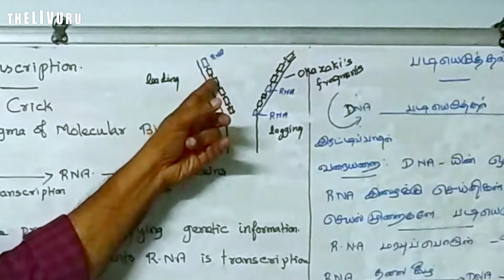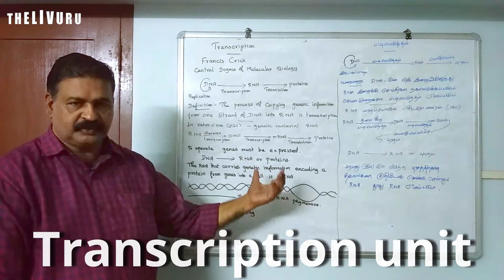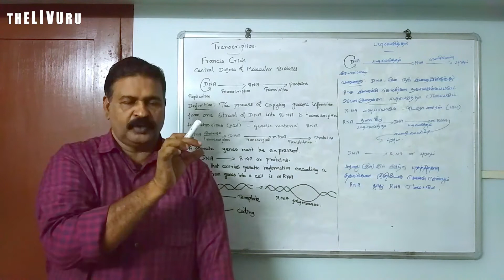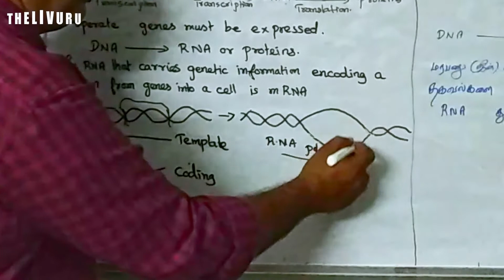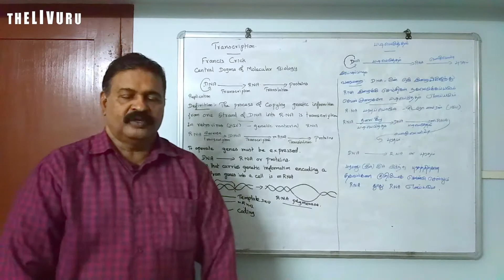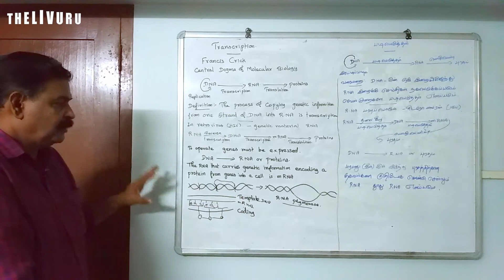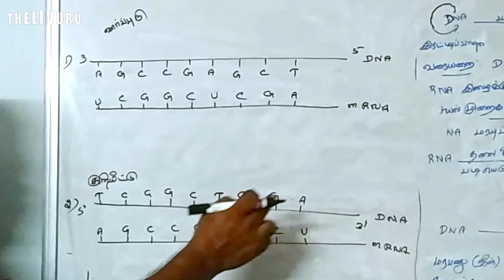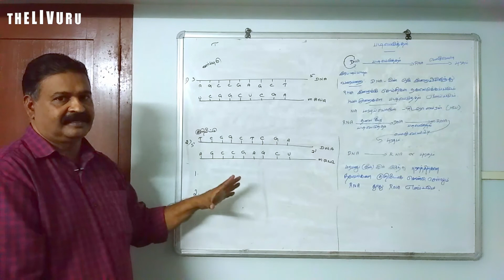12th BIO-ZOOLOGY | Chapter 5 | PART 13 | Molecular Genetics | Transcription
Here is the 13th part of the 5th chapter "Molecular Genetics" focusing on Transcription

This 12th standard Bio-Zoology video lesson series is based  on the book 'Biology-Zoology' created for the higher secondary second year students by the Tamil Nadu State Council of Educational Research and Training (TNSCERT) 2019.

12th BIO-ZOOLOGY | Chapter 5 | PART 13 | Molecular Genetics | Transcription

Also watch